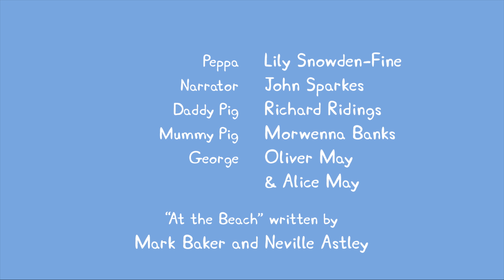Peppa Pig Português Brasil | Compilation 57 | HD | Desenhos Animados